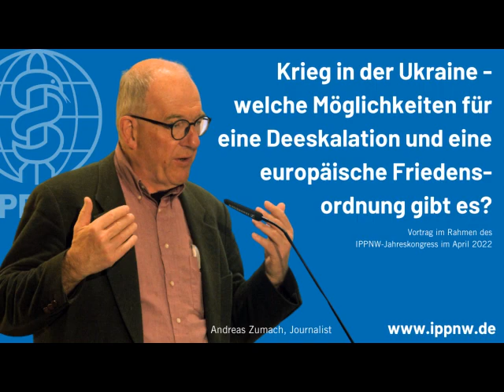Krieg in der Ukraine: welche Möglichkeiten für Deeskalation und europäische Friedensordnung gibt es?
Vortrag im Rahmen des IPPNW-Jahreskongress 2022 in Hamburg
mit Andreas Zumach, Journalist

Der bereits seit Dezember letzten Jahres eskalierende Konflikt zwischen Rußland und der NATO ist durch den Krieg Russlands gegen die Ukraine und die vorausgegangene völkerrechtswidrige Entscheidung von Präsident Putin zur Anerkennung der beiden ukrainischen Donbas-Provinzen noch einmal erheblich verschärft worden. Im Vorfeld dieser Entscheidung haben die NATO-Staaten ihre Möglichkeiten zur Entschärfung des Konflikts- etwa durch die Erklärung eines Moratorium in der Frage eines NATO-Beitritts der Ukraine - nicht genutzt. Was können die Sanktionen des Westens gegen Russland bewirken? Welche Chancen gibt es jetzt noch zur Deeskalation des Konflikts und langfristig für eine Friedensordnung auf dem eurasischen Kontinent, die die legitimen Sicherheitsbedürfnisse aller Staaten berücksichtigt sowie ihre nationale Souveränität und territoriale Integrität bewahrt?